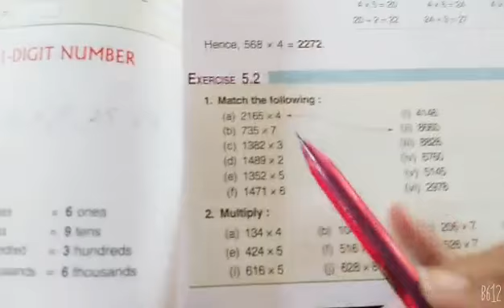Class - 3 || Maths|| Ex - 5.2